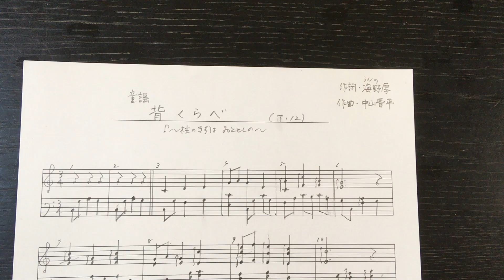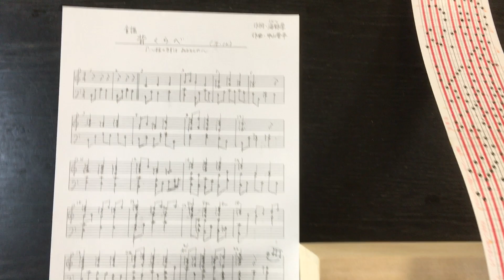背くらべ Seikurabe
20 音オルガニートで童謡『背くらべ』